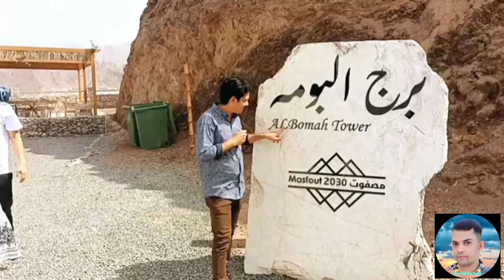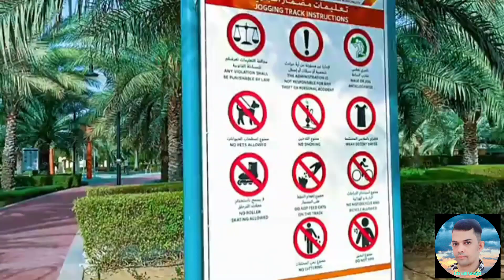ദുബായിൽ വന്നിട്ട് ഒരു പെരുന്നാൾ ആഘോഷം